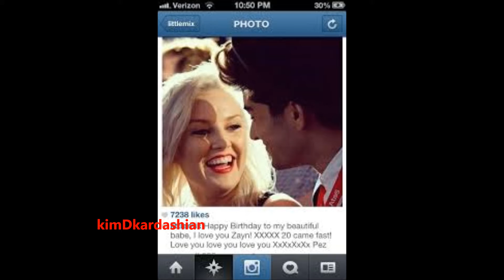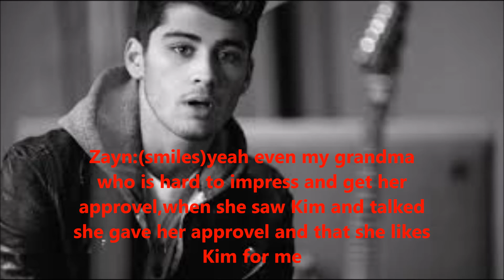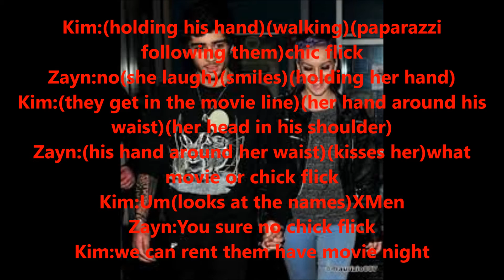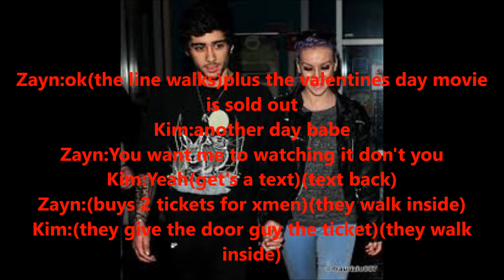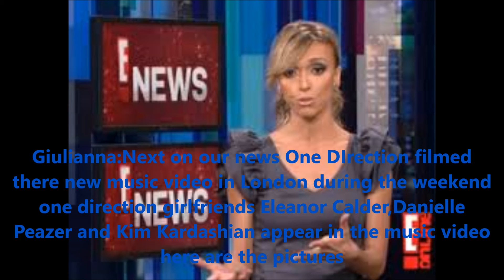Keeping up with the Kardashians Episode:13